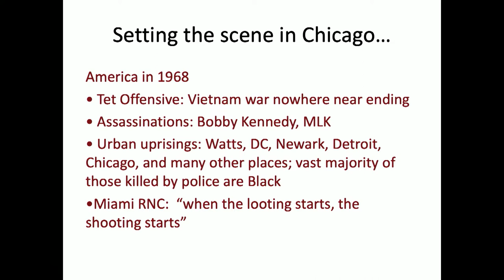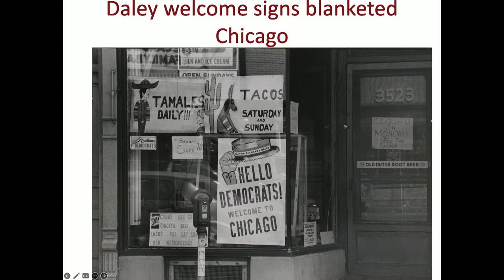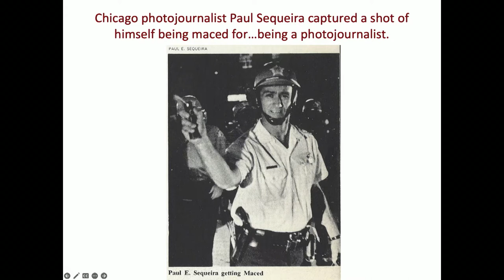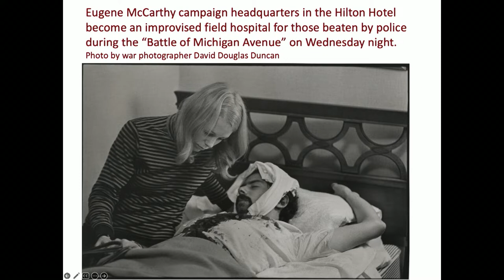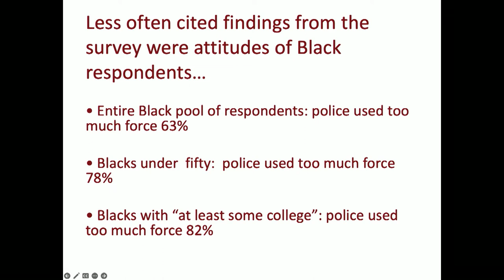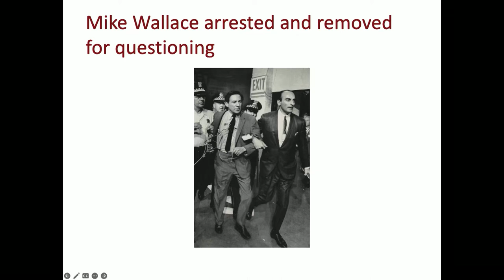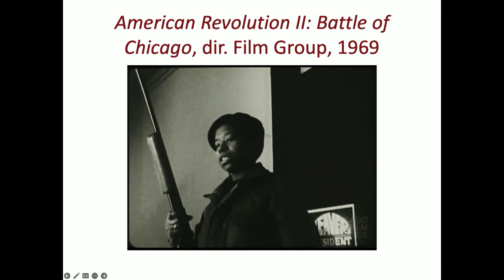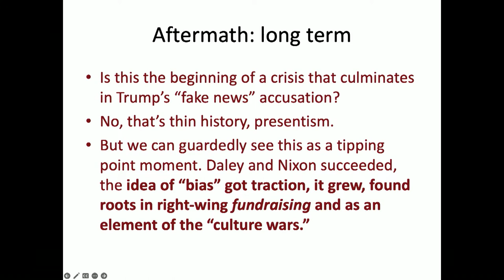The whole world is watching: How 1968 helps us frame the present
Professor Heather Hendershot's opening plenary from the "Bearing Witness, Seeking Justice" conference, with initial remarks by Dean Agustín Rayo and Tracie Jones, Assistant Dean for Diversity, Equity, and Inclusion.

Hendershot is Professor of Comparative Media Studies at MIT. She studies television news, conservative media, political movements, and American film and television history. Her 2022 book is "When the News Broke: Chicago 1968 and the Polarizing of America", available from the University of Chicago Press